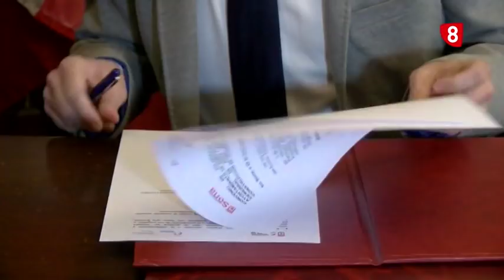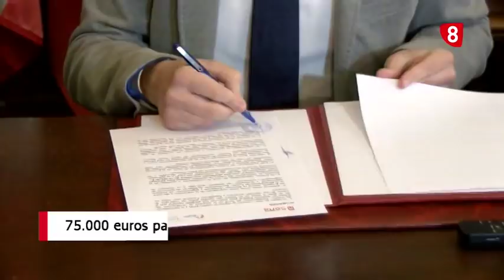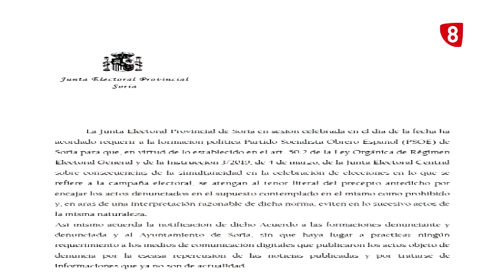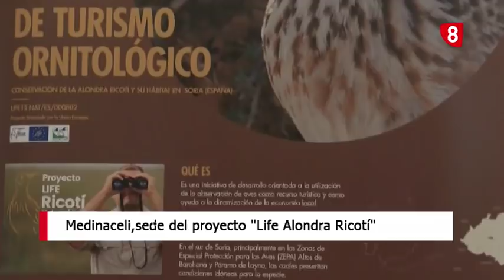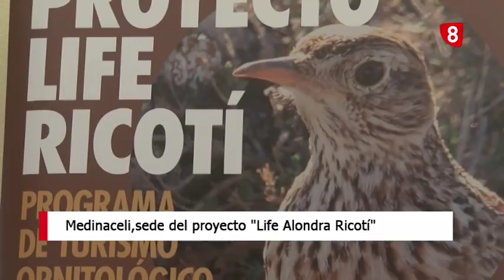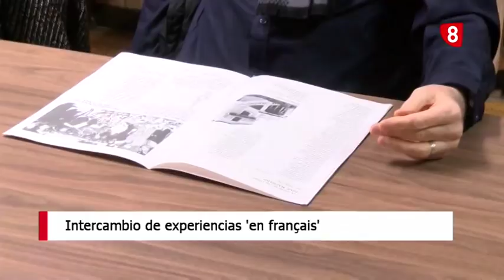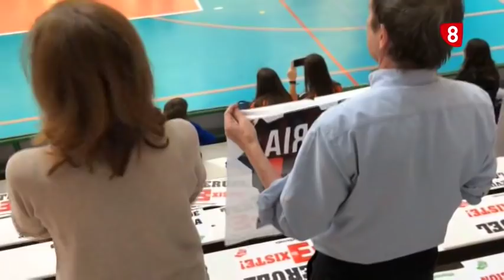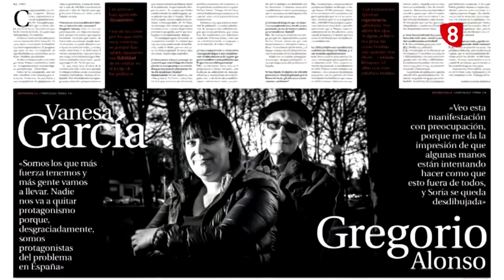Noticias 14:00h. Viernes, 29 de marzo de 2019. La 8 Soria